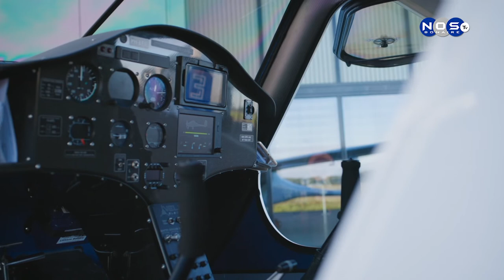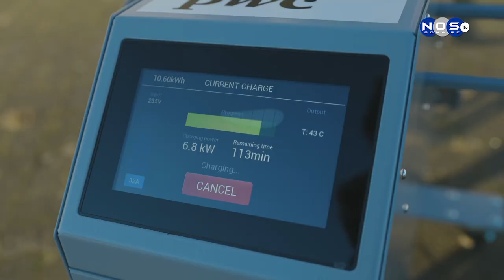(3) E-Flight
E-flight biedt studenten van de regio een  vliegopleiding op Europees niveau waarmee men dan ook verder mee kan in Nederland.